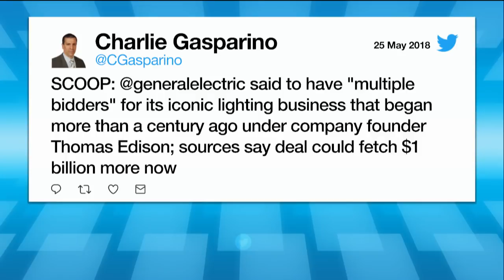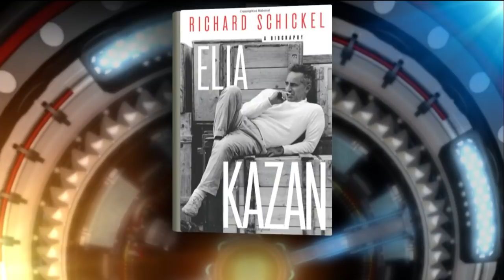GE has ‘multiple bidders’ for its lighting company: sources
Sources tell FBN’s Charlie Gasparino that GE has “multiple bidders” seeking to purchase the industrial giant's lighting business.